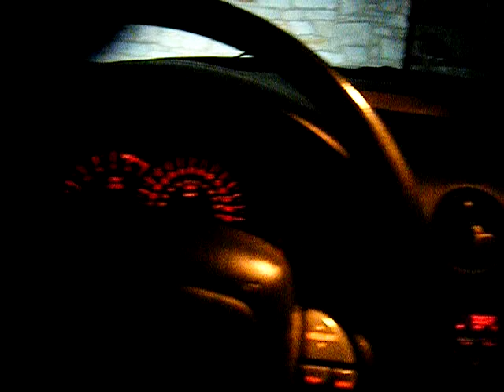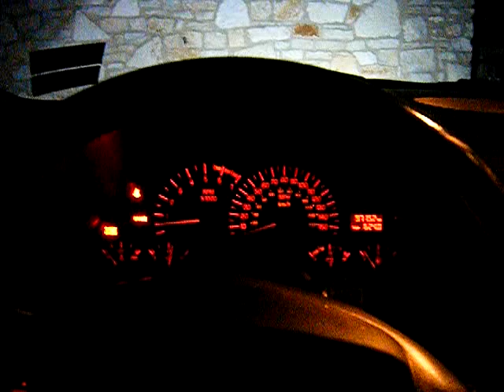Torquer V2 WS6 Idle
My '01 WS6 idling with a Texas Speed Torquer V2
232/234, .595"/.598" 112 LSA
===Complete Mods List===
TSP Torquer V2 Cam
Comp 918s
1 5/8 Headman headers
TSP offroad Y - cutout
Hooker Aero Catback